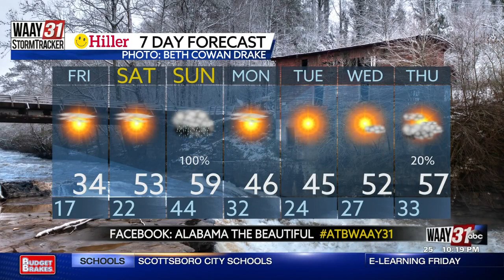Kate's Thursday Night Forecast